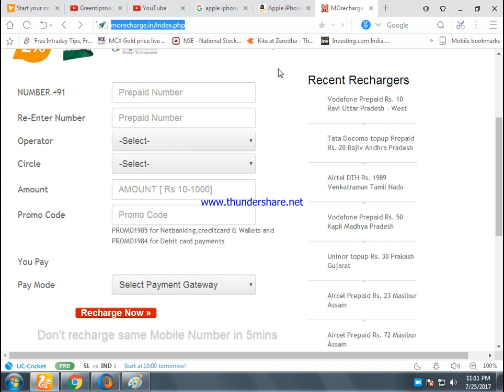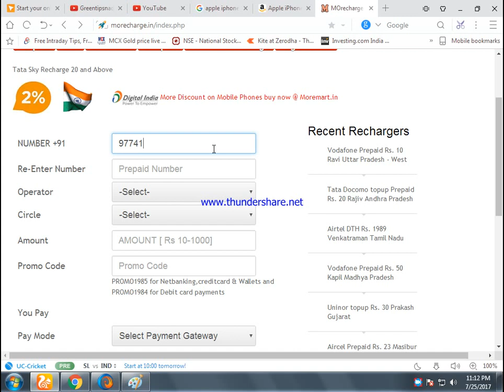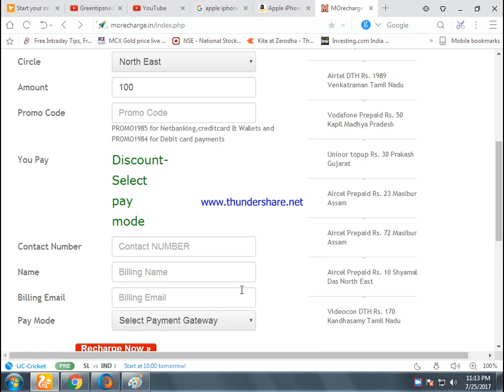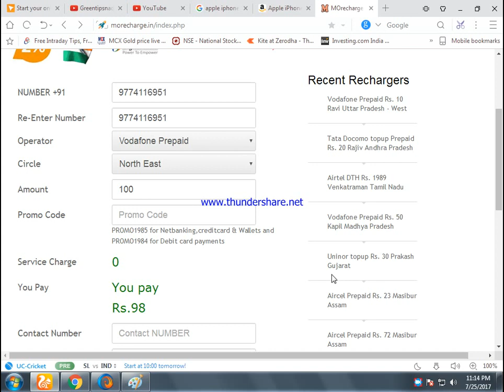How to recharge mobile,DTH pay electric bill online and get commision Hindi